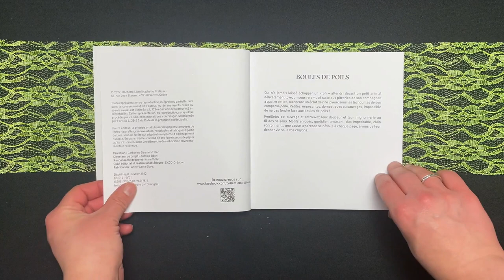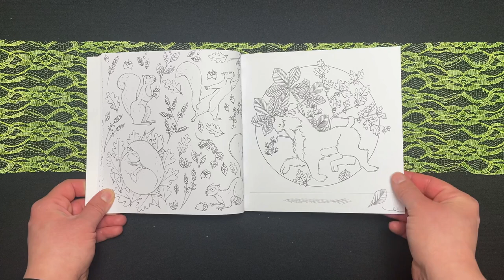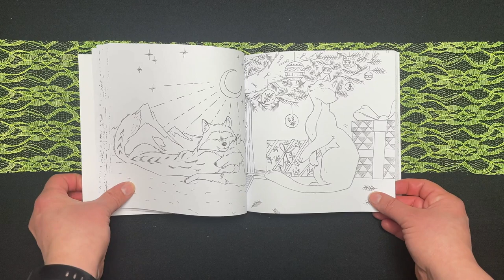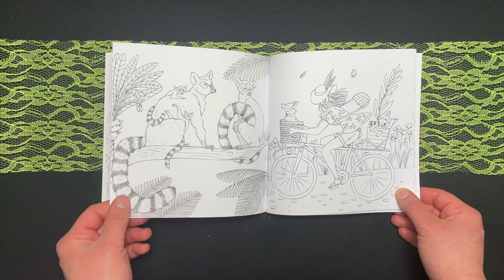Boules De Poils by Art Therapy Hachette ( Diane Dufour )Coloring Book Flip Through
Info:
Herausgeber ‏ : ‎ HACHETTE HEROES
Sprache ‏ : ‎ Französisch
Taschenbuch ‏ : ‎ 128 Seiten
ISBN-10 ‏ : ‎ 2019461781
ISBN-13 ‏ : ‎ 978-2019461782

My Wishlist